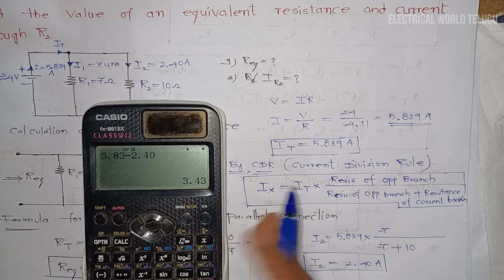Example Problem Based on parallel Connection of Resistors.